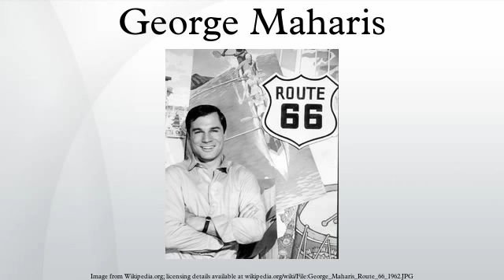George Maharis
George Maharis (born September 1, 1928 in Astoria, New York) is an American actor who portrayed Buz Murdock in the first three seasons of the TV series Route 66. Maharis also recorded numerous pop music albums at the height of his fame, and later starred in the short-lived TV series The Most Deadly Game.